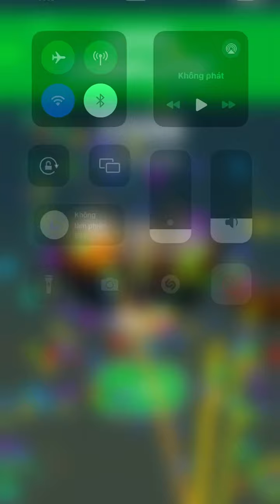Perfect Slices! Very Satisfying And Relaxing ASMR Slicing Game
Perfect Slices game is a very interesting game, Actually i love this game. ASMR game is a fun and satisfying 3d asmr stimulator.